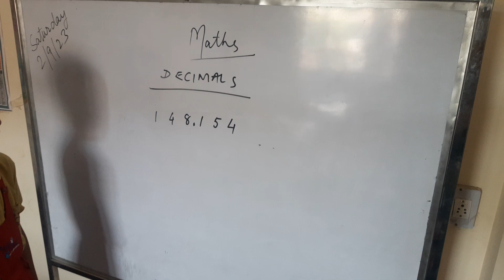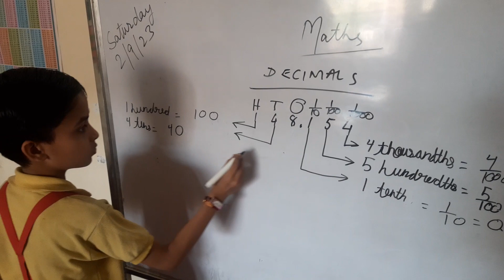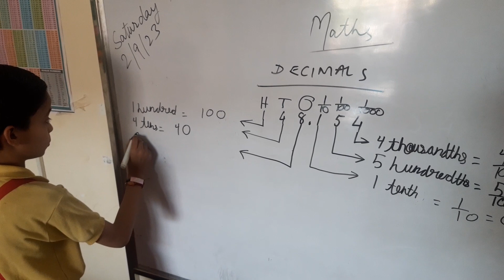Place value of Decimal by Class 5th student.